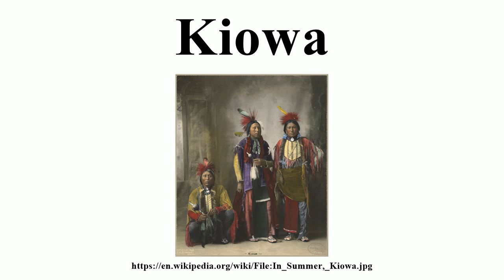Kiowa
Image-Copyright-Info
Author-Info:   BPL

Image-Copyright-Info